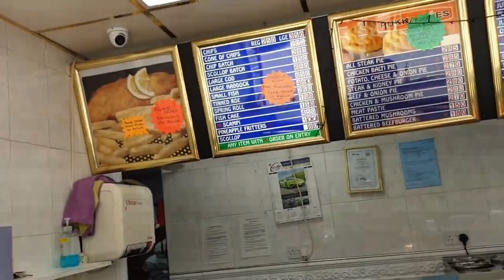HELLDIVERS MEGA-MEAL @ BINLEY MEGA CHIPPY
Come join your fellow Helldivers and enjoy a tasty break from killing bugs and bots with our delicious fish and chips at Binley Mega Chippy, with our Helldivers Mega-Meal!

By @jonathanymusic and @RichaadEB

In eBook and Hardcover format!